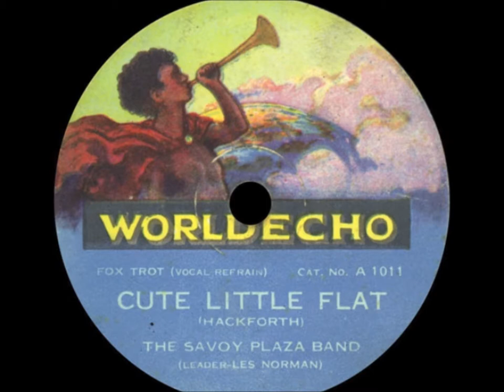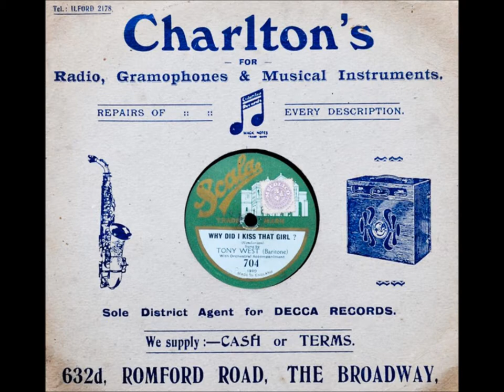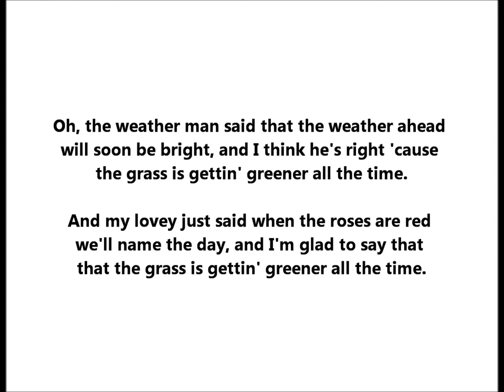"The Grass Is Gettin' Greener All The Time" Walter Feldkamp & Orchestra (vocalist Avery McCune)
"The Grass Is Gettin' Greener All The Time" is played by Walter Feldkamp & His Manor Orchestra.

Vocalist is Avery McCune.

The song is by Charles Newman, Johnny Burke, and Harold Spina.

Oh, the weather man said that the weather ahead
will soon be bright, and I think he's right 'cause
the grass is gettin' greener all the time.

And my lovey just said when the roses are red,
we'll name the day, and I'm glad to say that

Is she wonderful? Swell! Am I glad that I fell?
Does she go for me? Well! We're both saving for
the ring with a tweedle dum dee all the birdies
and me rehearse our song, and it won't be long
'cause the grass is gettin' greener all the time.